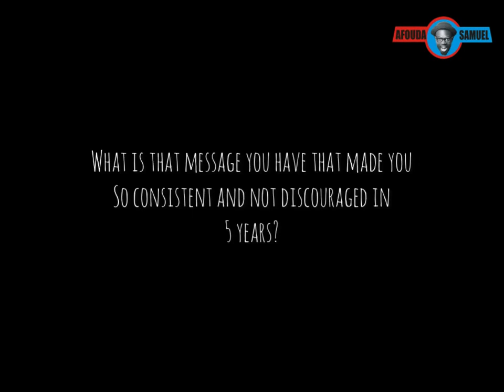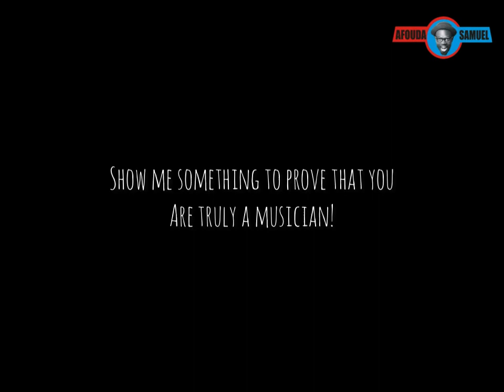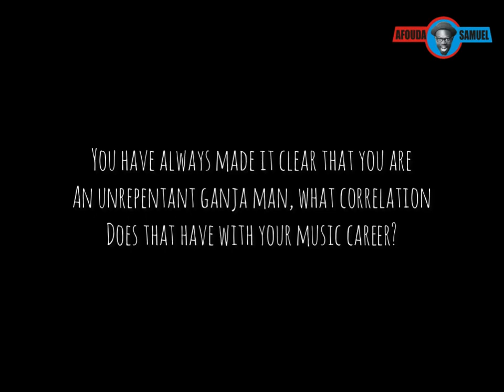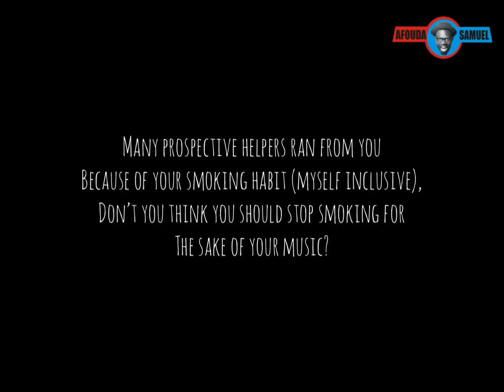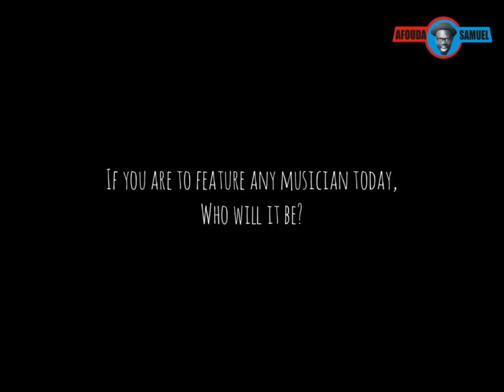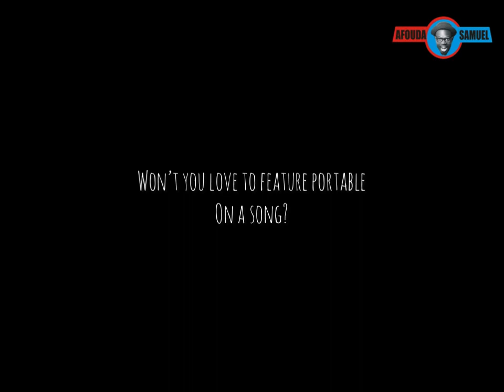I can’t feature Artiste like Portable because my style is not local - Ludoraski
First Episode of UNDERGROUND KINGS, where special breed talents are interviewed on their journey of talent discovery!